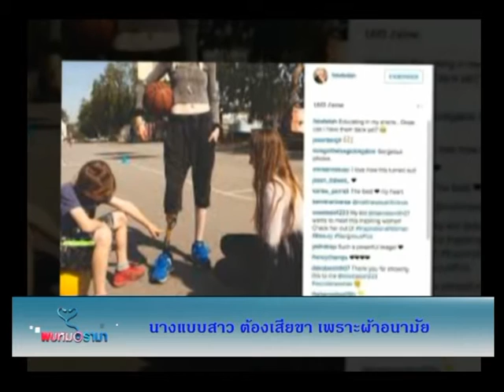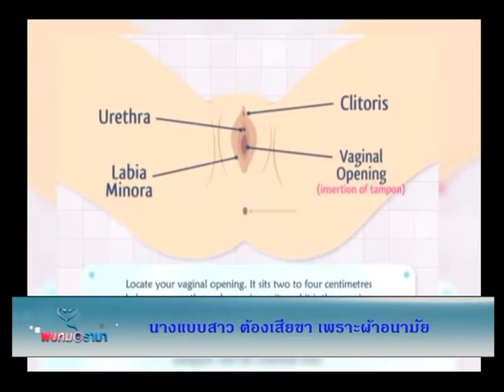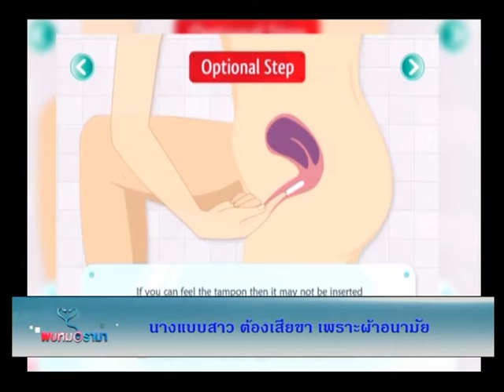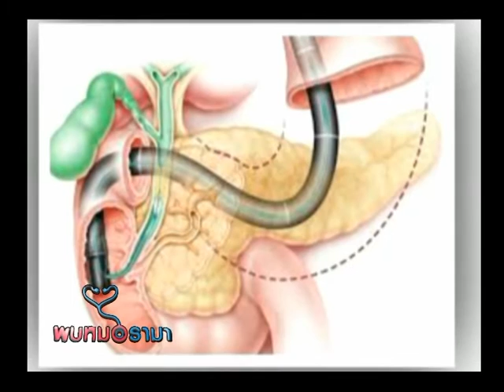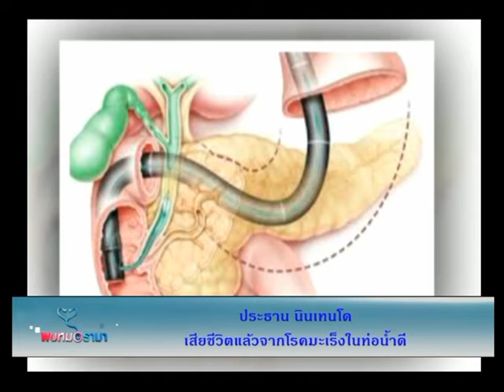รายการพบหมอรามา | Rama Update นางแบบสาวป่วยเป็น Toxic shock syndrome | 17 ก.ค. 58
คลิปนี้ เรียกว่า เป็นเรื่องราวของ อาการ "ช็อกเฉียบพลัน" หรือ ภาวะ Toxic shock syndrome ที่เกิดจากพิษของแบคทีเรียในหญิงมีประจำเดือน ไม่ใช่เรื่องใหม่ แต่เคยเป็นเรื่องใหญ่จนคร่าชีวิตผู้หญิงหลายคนมาแล้ว โดยสาเหตุหลักๆ ก็คือ การใส่ผ้าอนามัยแบบสอดหรือแทมปอน (Tampon) ไว้นานเกินไปจนก่อให้เกิดแบคทีเรียจำนวนมากในร่างกายจนเสียชีวิต พร้อมคำแนะนำจาก อ.พญ.อรพิชญา ไกรฤทธิ์ ภาควิชาอายุรศาสตร์ คณะแพทยศาสตร์ โรงพยาบาลรามาธิบดี รายการพบหมอรามา จันทร์ – ศุกร์ เวลา 17.00 – 19.00 น.  ช่องทางการรับชม true visions ช่อง 50 , HD 571